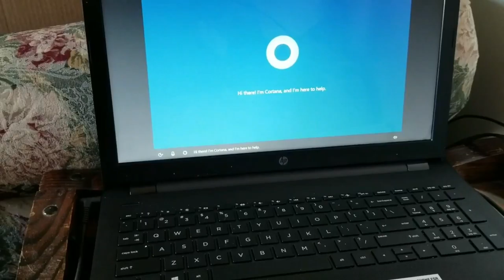Do not try this at home, safety first kids...